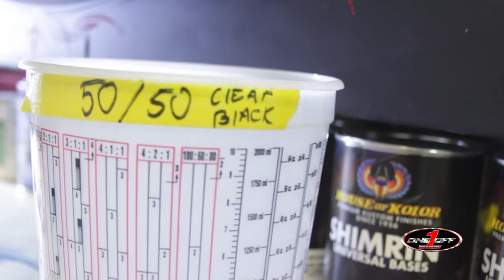Mirror Finish Black 1969 Camaro "Black Betty"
A Video showing the painting process of getting a perfect Mirror finish black paint job on a 1969 convertible Camaro.